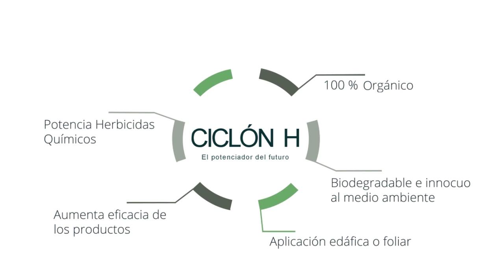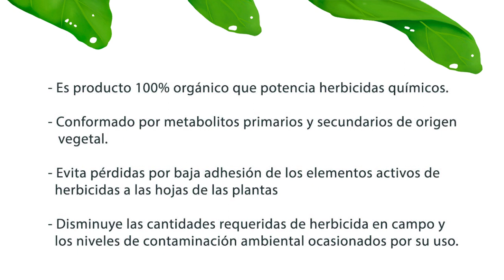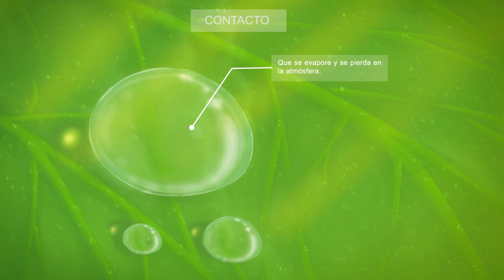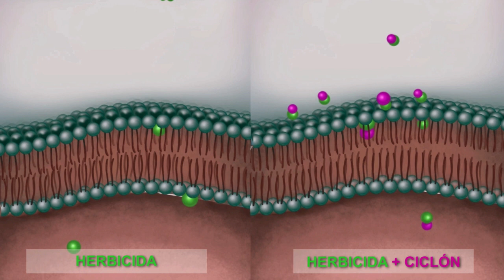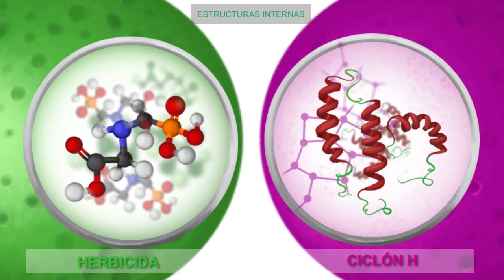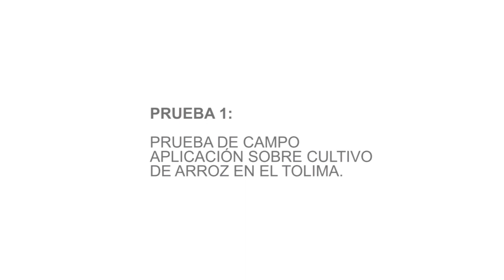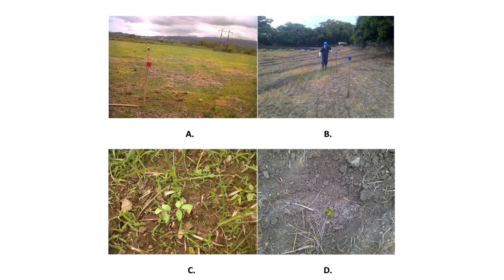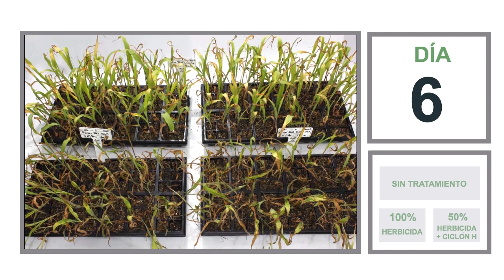EPAC POTENCIADOR DE HERBICIDAS